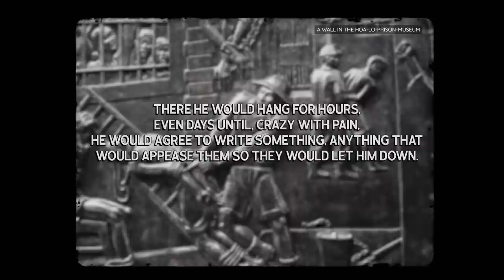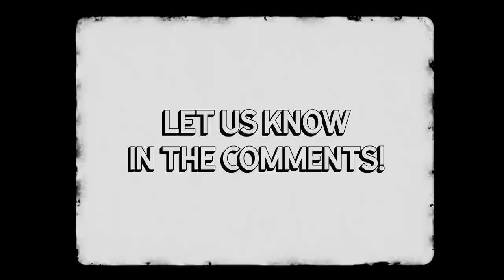Which POW Camps Were Truly the Most Horrific? - The Camps that Rivalled WW2 Japan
The Japanese did unimaginable things to their POWs during the Second World War. However, they are not the only nation in modern times to do some horrific things in their prison camps. But were these other prisons worse than the Japanese ones? We’ll leave that up to you to decide.

🎬Video Credits:
Narrator - Cam
Editors - Kshitiz, Shantanu koli
Writer - Isabella
Researcher - Daniel

Chapters

0:00 Introduction
0:37 North Vietnam - Hanoi Hilton
3:44 South Vietnam
6:04 Chinese Camps - Second Sino-Japanese War
8:19 Outro